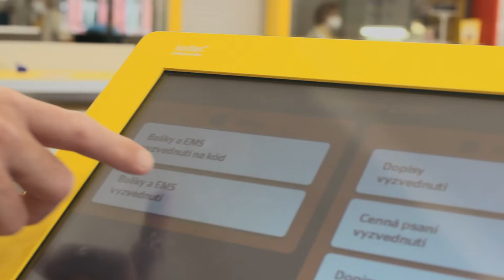Česka pošta - pobočky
Pohled do zákulisí České pošty. Depa, pobočky, haly pro veřejnost, zázemí pro zaměstnance. Milionové investice do pracovních podmínek pošťáků. To je Česká pošta dneška.